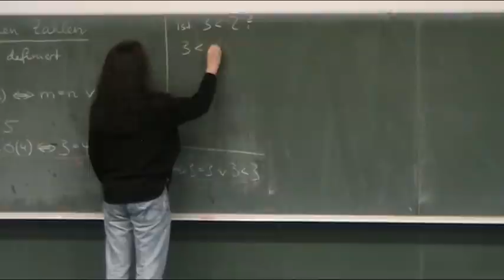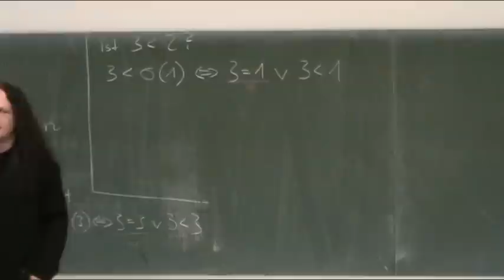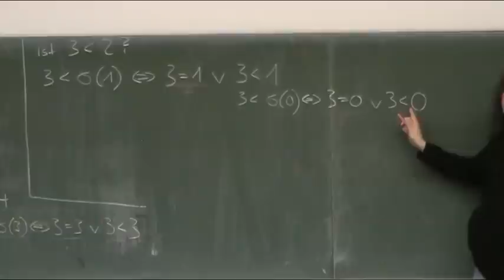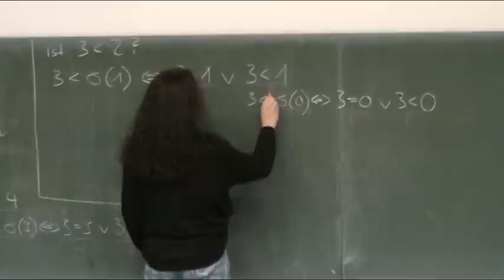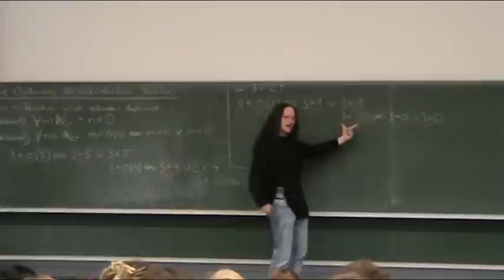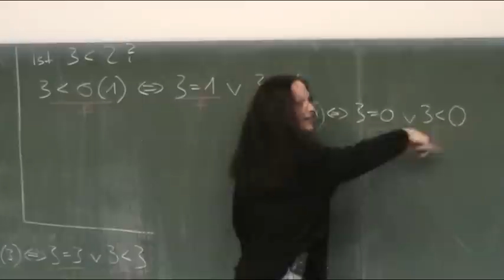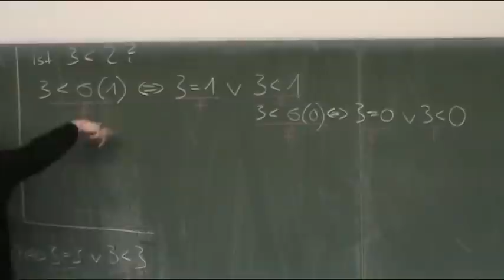Ist 3 kleiner als 2?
🧑‍🏫Heutiges Thema: Ist 3 kleiner als 2?
🎬Regelmäßige Livestreams, auch direkt aus dem Hörsaal!